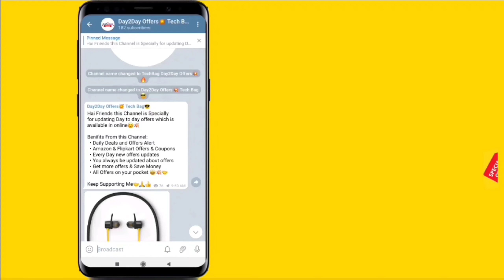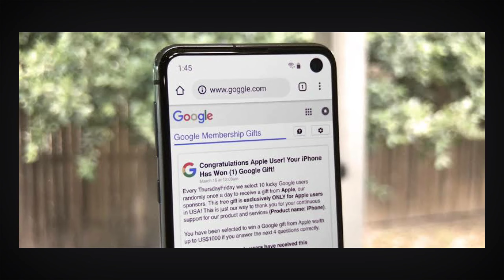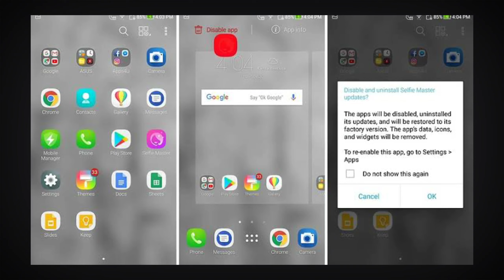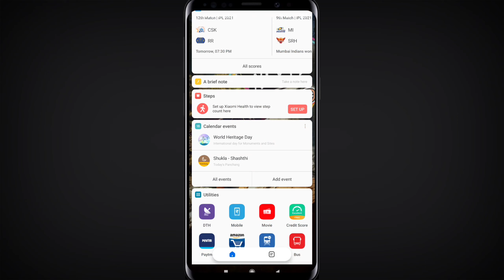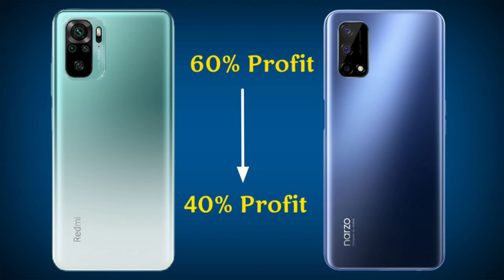நம்ம SMARTPHONE வச்சு பணம் சம்பாதிக்கும் BRANDS?😳